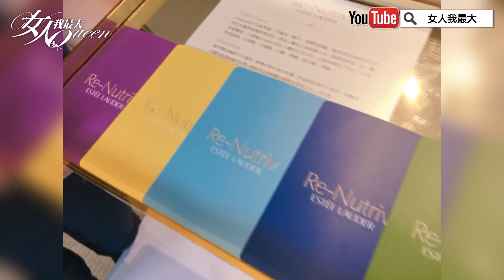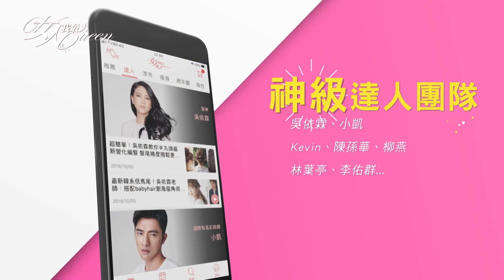超奢華！用黑鑽松露養膚 一生必體驗一次的頂級SPAc 女人我最大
『髮神吳依霖』各種神救援妳的亂髮
『唐綺陽 開運』12 星座之最XX的是誰？